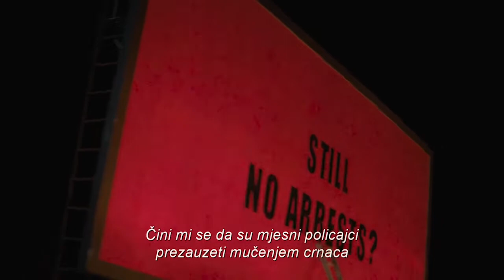Tri plakata izvan grada [Trailer]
SADRŽAJ FILMA:
Van grada Ebbinga, u Missouriju, objavljena su tri plakata s pomoću kojih Mildred Hayes (neponovljiva Frances McDormand) proziva šerifa Williama Willoughbyja (Woody Harrelson) da nije ništa poduzeo glede umorstva njene kćeri.

Neobična priča prati ženu koja kreće u pravi mali rat protiv policije, a na kraju i protiv cijeloga gradića u državi Missouri.